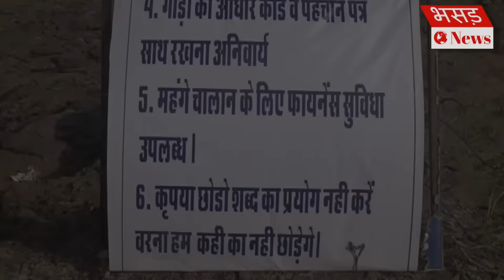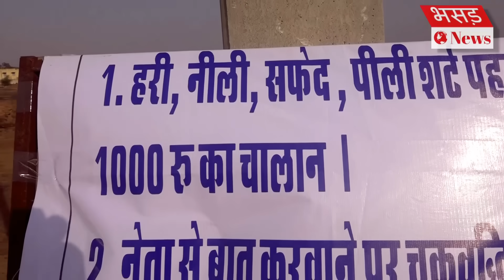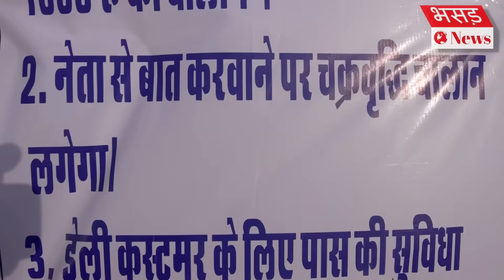Fake Police Prank Part 4 | Bhasad News | Pranks in India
Here we are back with another part of our Fake Police Prank..
Enjoy hilarious Zuber khan dialogues and share with your Bhasad friends.
Audio recorder we use

Mic we use

Our Camera

Secondary Camera

Our Tripod